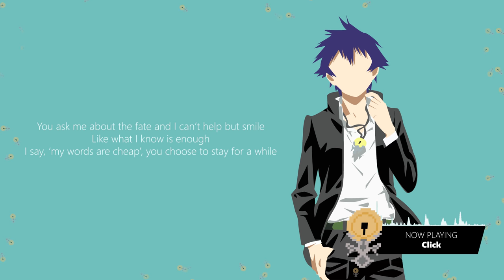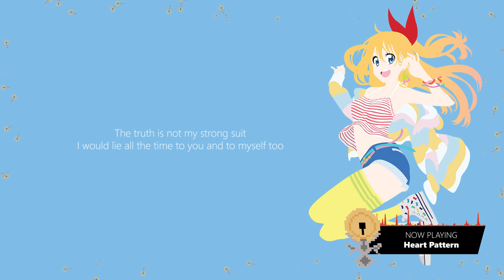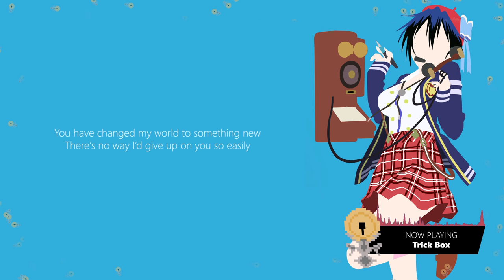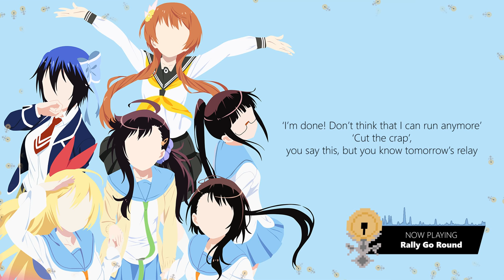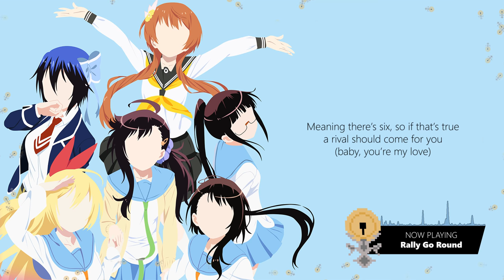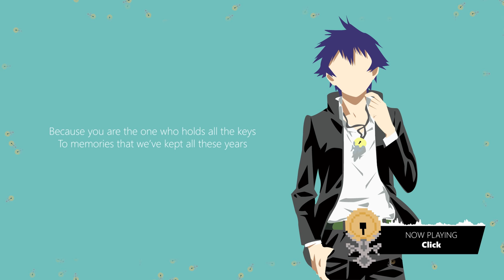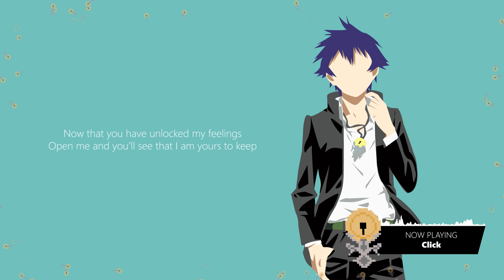ENGLISH NISEKOI MEDLEY [Dima Lancaster feat. Akane Sasu Sora]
English Nisekoi medley, including 'Click', 'Step', 'Heart Pattern', 'Recover Decoration', 'Trick Box',
'Rally Go Round', 'Souzou Diary', 'Order x Order', 'TrIGgER', 'Aimai Hertz' and 'Sleep Zzz'.

◦ Arranged & recorded by Dima Lancaster.
◦ English lyrics by Akane Sasu Sora and Dima Lancaster ('Click' and 'Step').

Hi there! My name's Dima, I am a musician/sound engineer/composer based in London, UK.
I make English versions of anime songs, as well as compose original music every now and then.

◦ AMAZON MUSIC